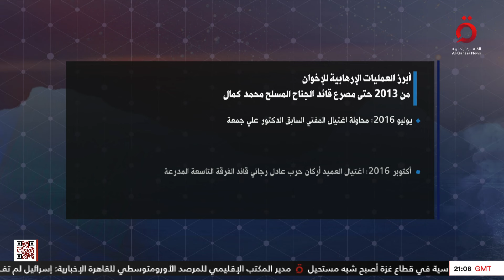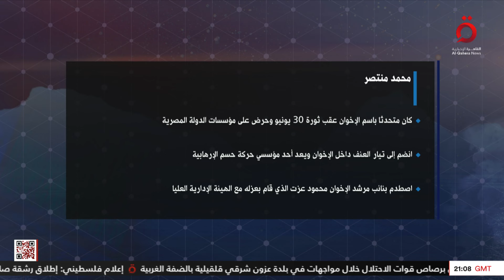المتحدث السابق باسم الإخوان يعترف بتبنيهم العنف قبل 30 يونيو | الضفة الأخرى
19/4/2024